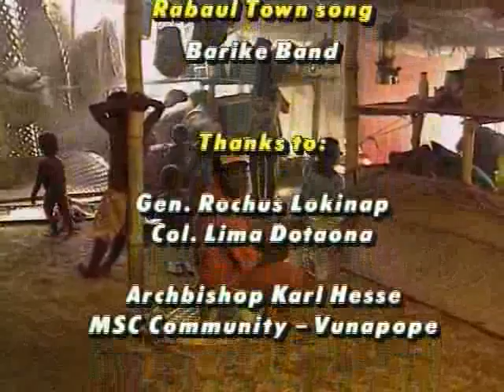Kaia i vuvuai part 2.3.flv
Rabaul Volcanic Eruption 1994